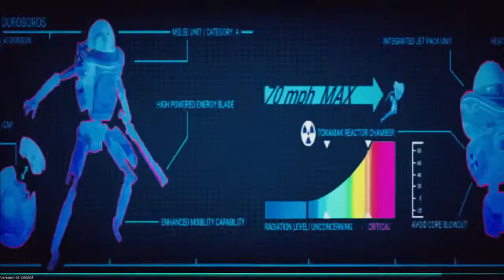Sasta Eft- The cycle frontier Early acess